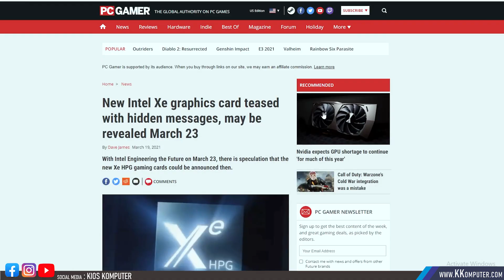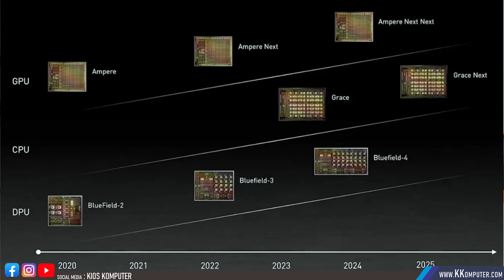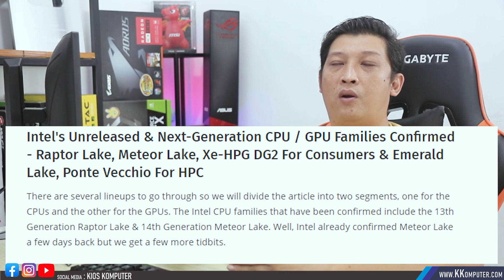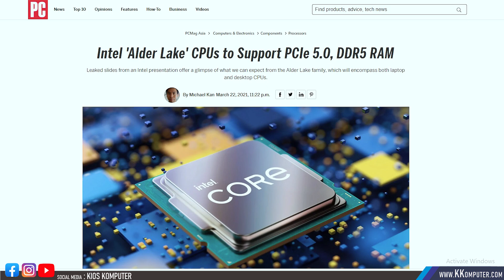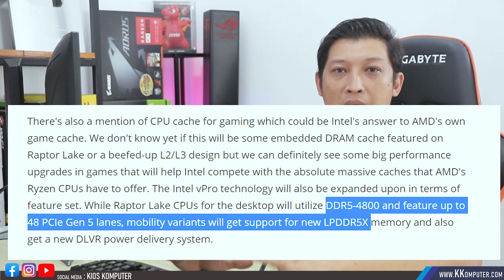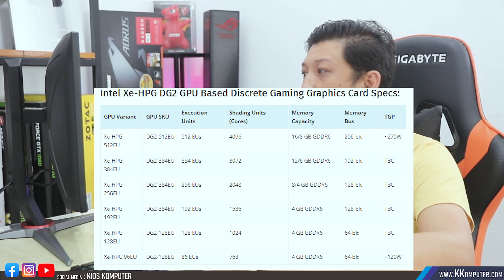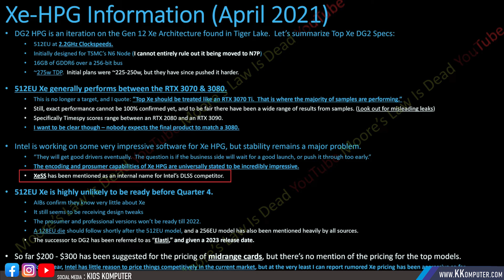#244 BOCORAN VGA CARD INTEL !!! INTEL XE HPG DG2 - pesaing RTX 3080 & 6800XT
#244 BOCORAN VGA CARD INTEL !!! INTEL XE HPG DG2 - 6GB - DDR6

►LINK PRODUK PESAING VGA INTEL XE HPG DG2

►OBRAL MACBOOK BEKAS 4jt an

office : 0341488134